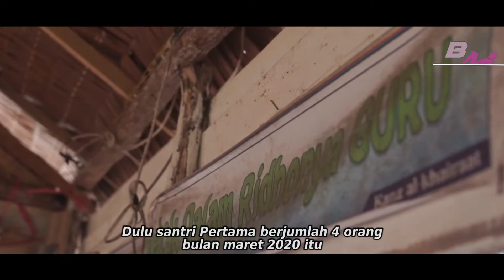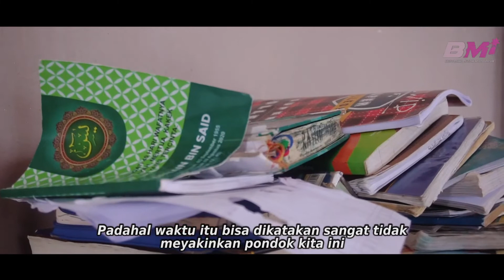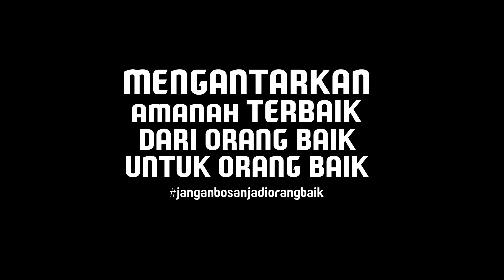Film Dokumenter Gerakan Infaq Beras : Pondok Kanzul Khairat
Abang, Kakak, Ayah, Bunda...

Banyak Kebaikan yang tercipta dari setiap infaq yang telah Abang, Kakak, Ayah, Bunda berikan .

Salah satunya yaitu membantu memenuhi kebutuhan beras bagi santri, yatim, dan penghafal qur'an di 255 Pondok mitra Baitulmaal Munzalan Indonesia cabang Kubu Raya dan Infaq Beras Kuburaya...

Ingin gabung memberikan beras terbaik dan menjadi Orangtua Asuh bagi mereka ??
Cukup dengan 25.000 / bulan atau Rp. 1000 Perhari

Alamat Kantor Pusat BMI :
Jln. Sungai Raya Dalam Gg. Raya 4 no. 3

manfaat sedekah,
caranya sedekah,
bmi.kuburaya,
pasukan amal sholeh,
paskas kubu raya,
pondok pesantren,
santri,
jadi santri pondok,
pondok pesantren kubu raya,
pondok pesantren pontianak,
pondok pesantren bandung,
pondok pesantren bogor,
pondok pesantren jakarta,
film dokumenter,
contoh film dokumenter,
dokumenter gerakan infaq beras,
kajian musyawarah,
kajian musawarah,
almatsurat,
dokumenter islami,
dokumenter masjid,
film dokumenter Gerakan infaq beras